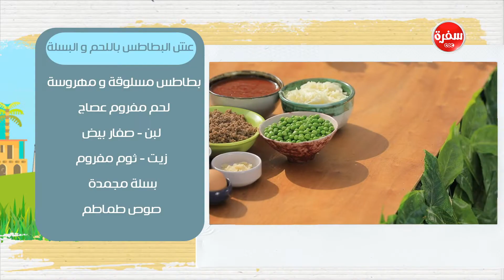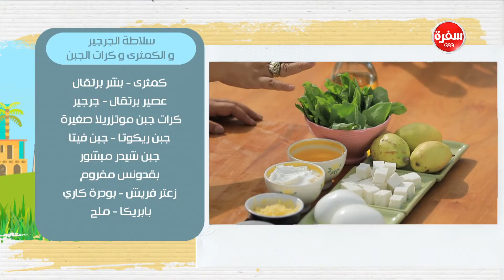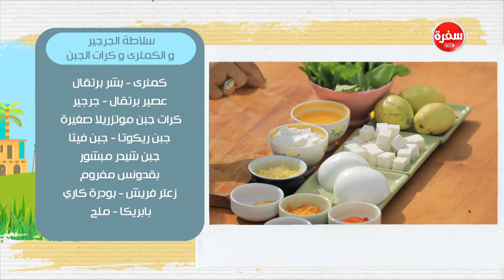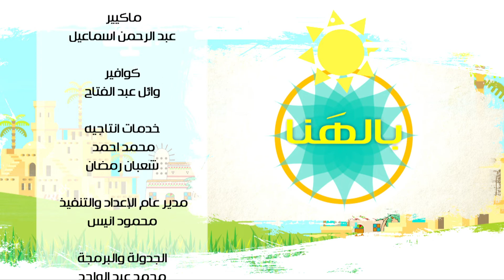سطة الجرجير والكمثرى وكرات الجبن - عش البطاطس باللحم والبسلة | بالهنا (حلقة كاملة)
طريقة عمل سطة الجرجير والكمثرى وكرات الجبن - عش البطاطس باللحم والبسلة    مع أماني رفعت في بالهنا |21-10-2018